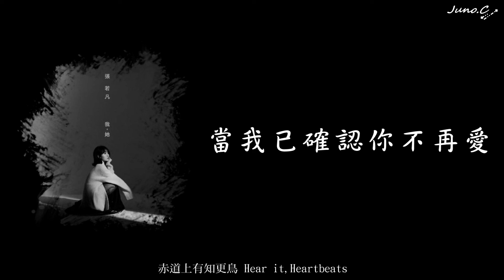張若凡Ruo Fan_赤道上有知更鳥(Hear it,Heartbeats)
赤道上有知更鳥 (Hear it, Heartbeats)
作詞：陳信延    作曲：余竑龍
由韓立康製作，攜手甜約翰／I Mean Us 女主唱 Mandark 共同編曲，陳信延填詞建構出奇幻意象，〈赤道上有知更鳥〉帶有歡快的節奏，是張若凡鮮少演唱過的動感風格，極需挑戰自己演唱功力中的爆發力。這首歌，她想送給那個「曾以為自己在做夢，但現在真的踏踏實實走在音樂這條路上」的張若凡，不再對「夢想」庸人自擾。